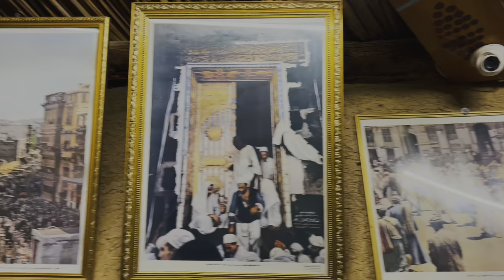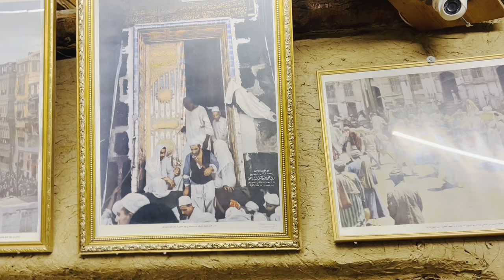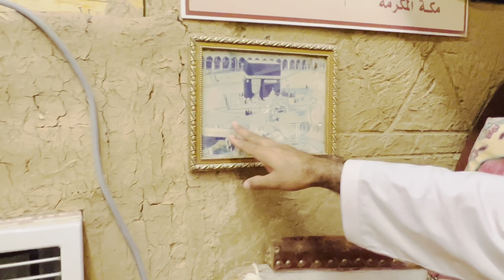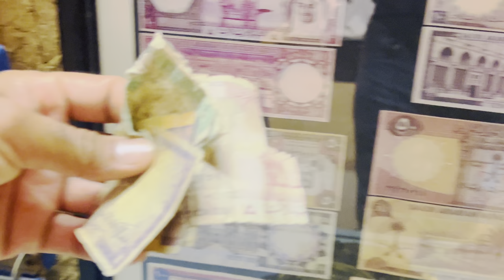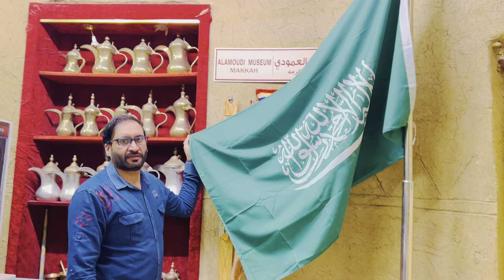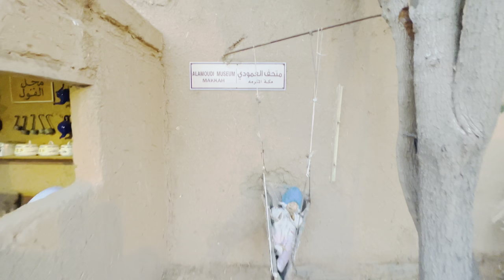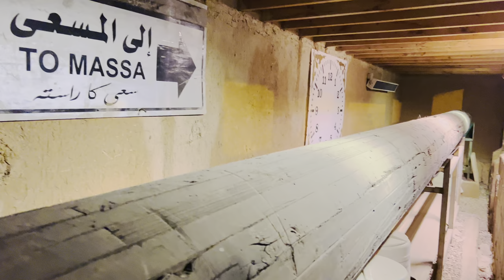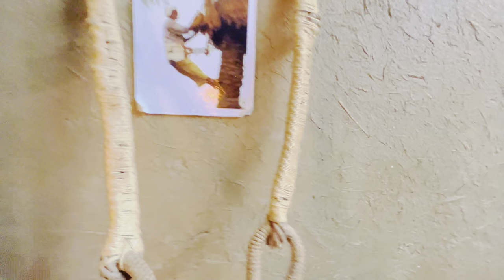Alamoudi Museum | 100 years old history of Saudi Arabia 🇸🇦 museum | متحف العمودي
Al-Amoudi Museum is very popular and has a special place among both the city’s residents and visitors, as it specializes in displaying a wide range of collectibles related to the folklore of Makkah, and exhibits that tell a lot about the royal family and the royal house. One of the pieces whose display aims to develop the cultural and civilization awareness and heritage of the region.

TikTok I’d : travel✈️with🧳Akramyasin